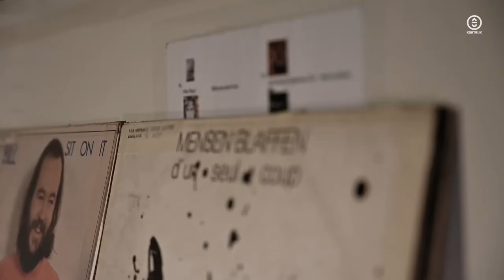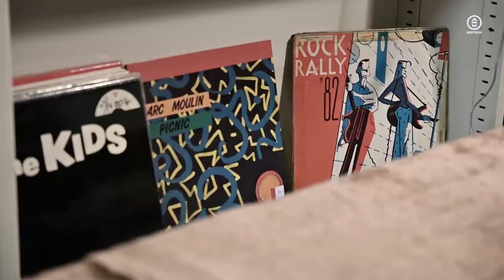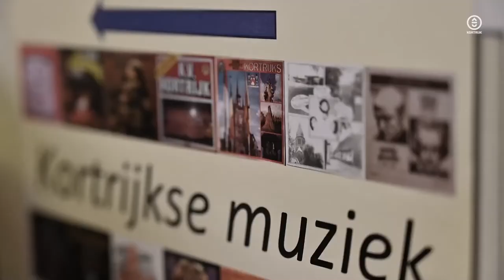Vincent Coomans - You (Das Pop)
Vincent Coomans brengt samen met Frie Mechele en Jonas Bruyneel in ons vinylmagazijn een interpretatie van 'You' van Das Pop. Zij brachten dit nummer naar aanleiding van de Week van de Belgische Muziek 2021.

Vincent koos 'You' omdat het een echte, tijdloze belpopklassieker is, een nummer over heartbreak.
"Hoewel het nummer over diep liefdesverdriet gaat, geeft het voor mij meer het gevoel van gemis weer. Een gemis dat iedereen in deze pandemie ervaart. Je wil bij elkaar zijn, maar het kan of mag niet. 'You' is normaal een heel ritmisch en opzwepend nummer met veel arrangementen, met een beat die doorheen het nummer voortvloeit, in deze versie kozen we die beat weg te nemen en heel vocaal te werken zodat enkel de essentie overbleef, om enkel de aandacht te geven aan de tekst die Bent Van Looy schreef."